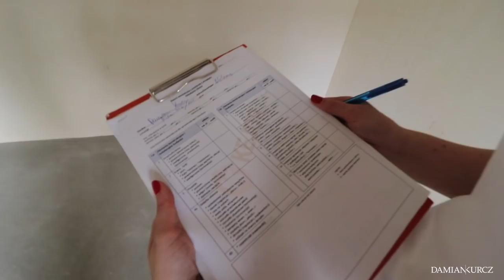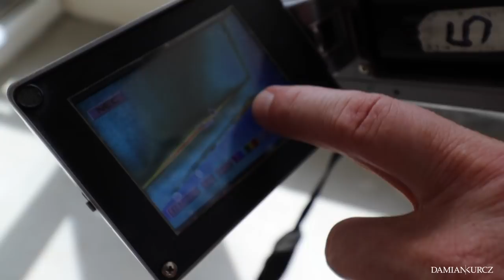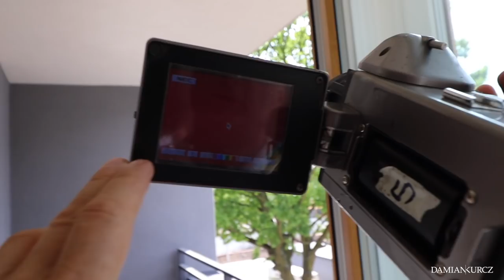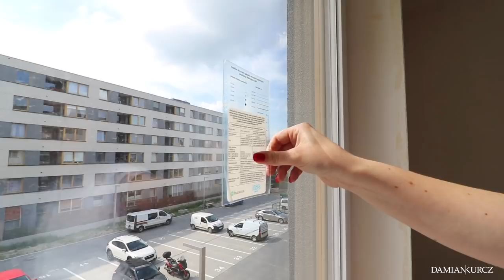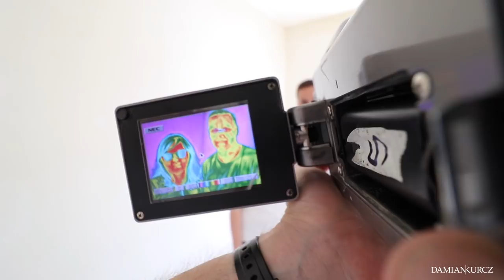Jak Odebrać Mieszkanie Od Dewelopera? - na co zwrócić uwagę? | Odbiór Mieszkania Od Dewelopera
Przedstawiam krótki filmik z odbioru mieszkania inwestycyjnego w Krakowie.
Dzięki obecności Karoliny Malickiej ( WSzpilkachNaBudowie ) możecie zobaczyć w dużym skrócie jak wyglądał odbiórMieszkania.